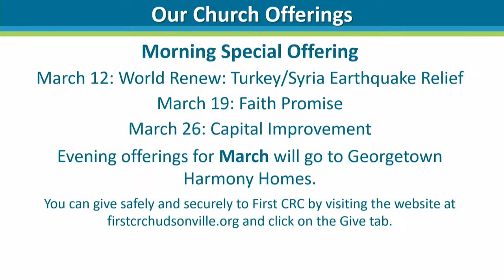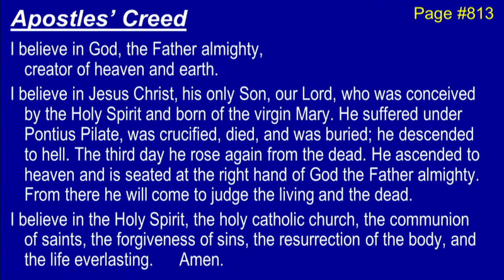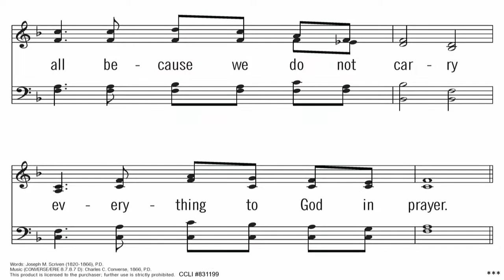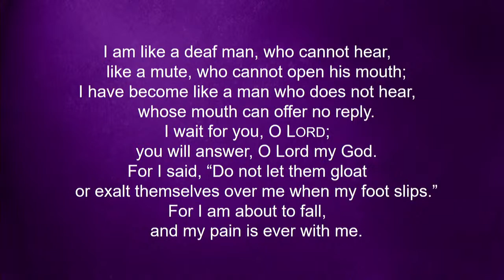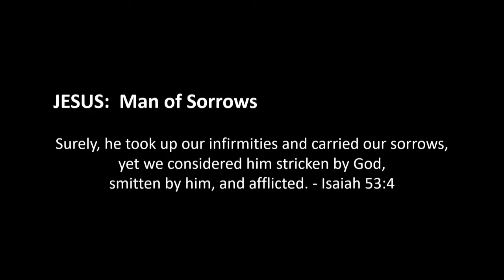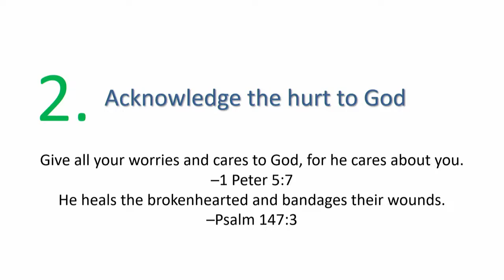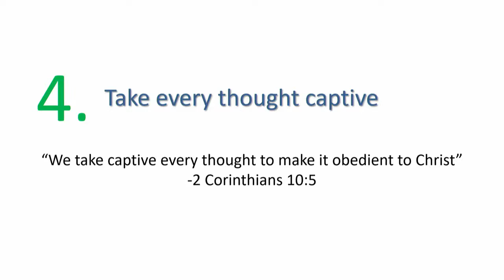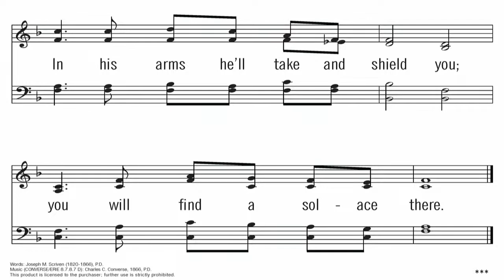03-12-2023 PM "Getting Past Your Past, Part 2"